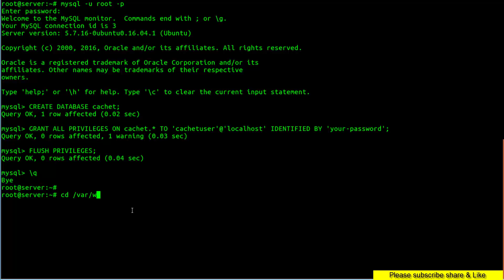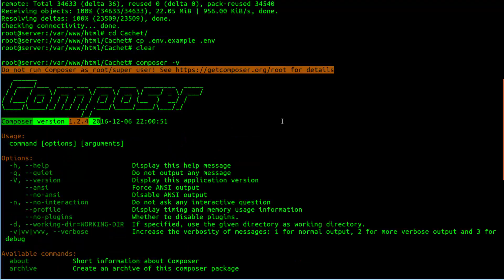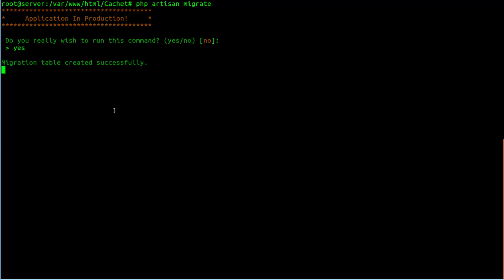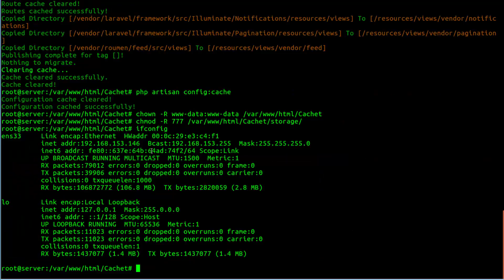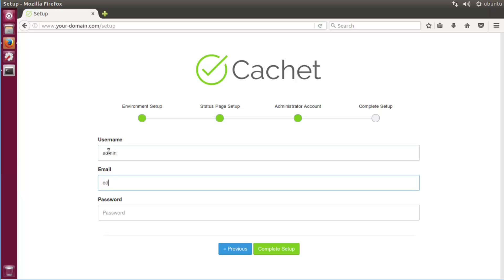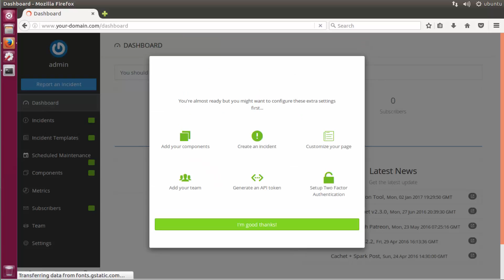How To Install CachetHQ on ubuntu 16 Linux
Cachet is a beautiful and powerful open source status page system.